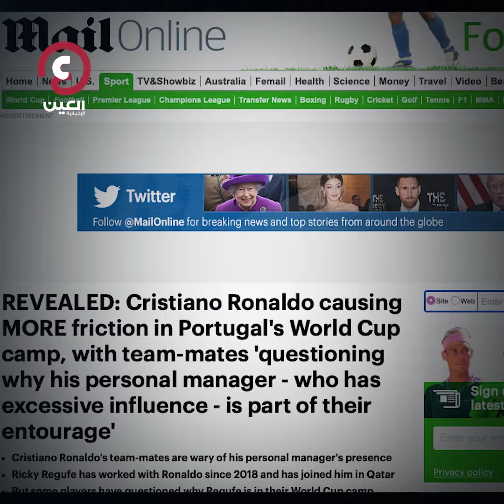حارس رونالدو.. أزمة جديدة في البرتغال